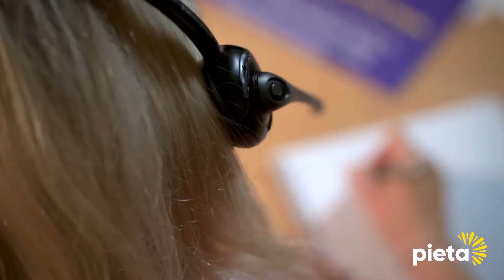Pieta 'Safe' DRTV